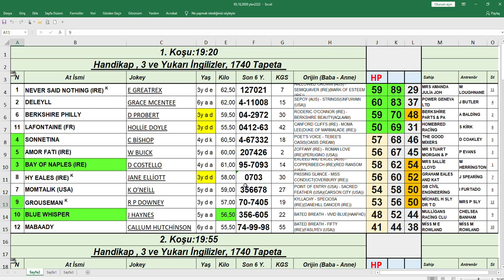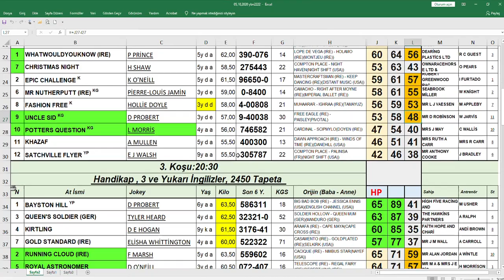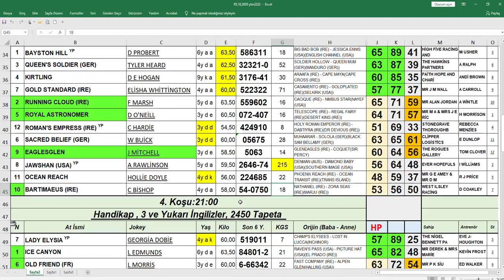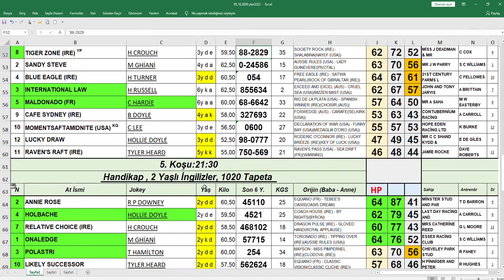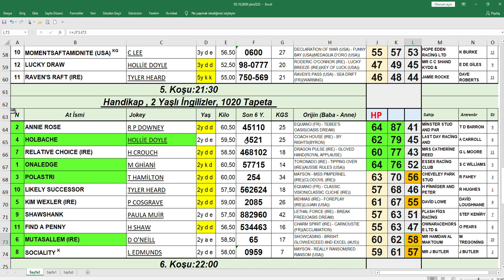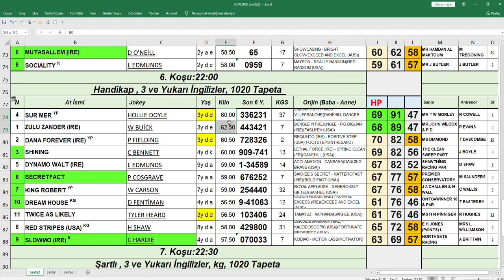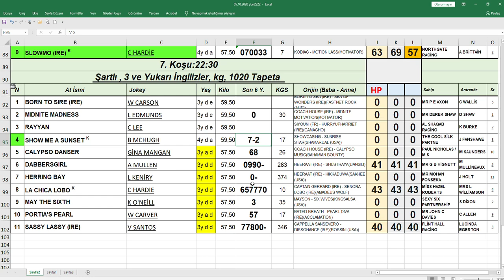05,10,2020 Wolverhampton B.Krallık At Yarışları Handikap Analiz Bülteni